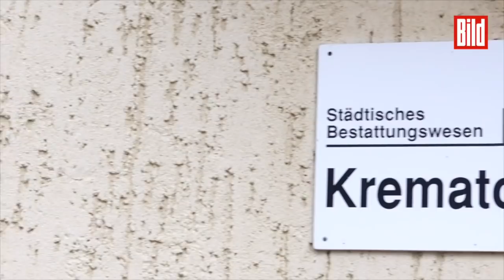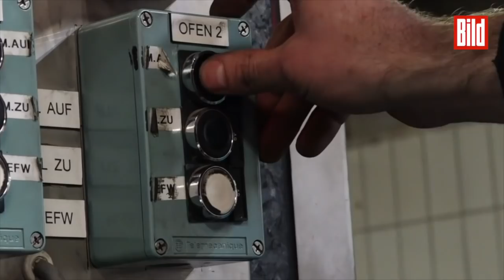Lagerhalle voller Leichen – Krematorium in Sachsen wegen Corona am Limit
BILD-Reporterin Angelique Geray im Krematorium in Meissen. Die Lagerhalle ist voll. Der Leiter des Krematoriums und die Mitarbeiter machen sich Sorgen.